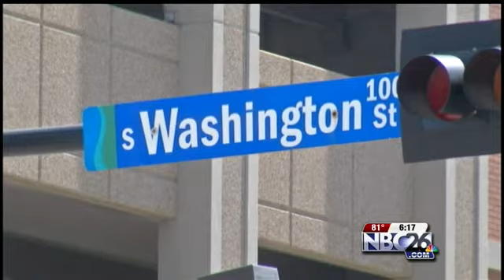Downtown Green Bay Welcomes Back Farmers Market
GREEN BAY -- City leaders and vendors are setting up for the start of the Green Bay farmers market.  But there are some changes from past years, the market is moving to south Washington street from Walnut to Stuart.  But the vendors will be on hand, like always.
"75 percent of our vendors are fresh produce or processed foods, like meats and cheeses. Those are really our core group of vendors that people really come back for," said Molly Vandervest with Downtown Green Bay Inc.

The market will run from 7